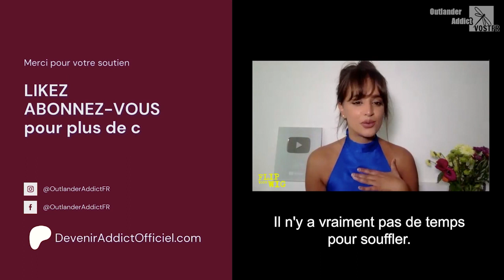Joey Philipps / Denzell Hunter parle des perruques dans la saison 7 d'Outlander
VOSTFR
Joey Philipps (l'acteur qui interprète Denzell Hunter) parle de ses problèmes de cheveux dans la saison 7 d'Outlander. Il évoque aussi en quelques mots la 2e partie de saison.
Extrait d'une interview pour Flip your wig |  juin 2023

💥🎬Découvrez ou (re)découvrez ma chaîne consacrée aux traductions en français : @OutlanderAddict